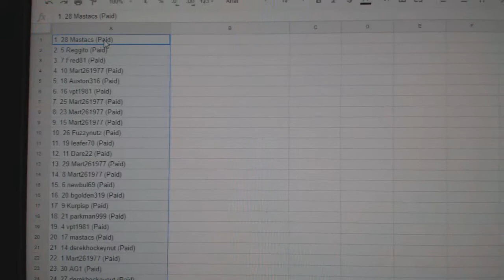Team Randoms - C&C GB #8795